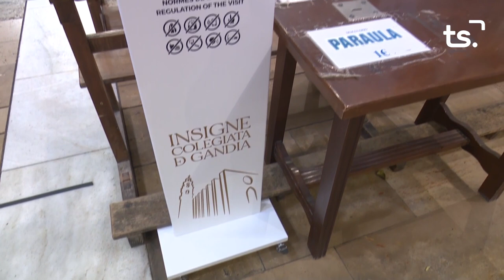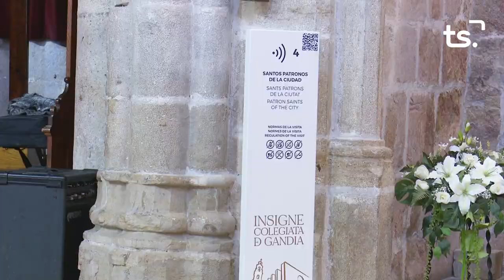INFORMATIU 2023 05 05